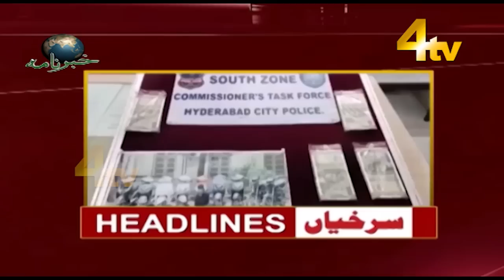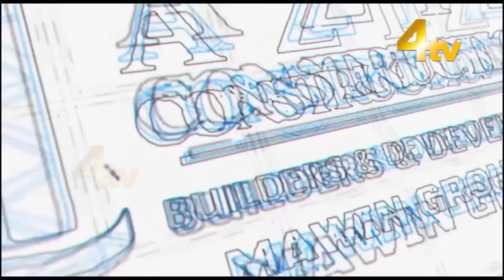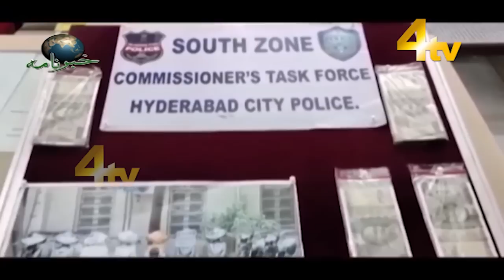4tv Khabarnama | 10 August 2023 | 4tv News